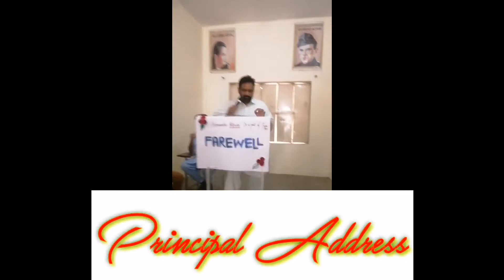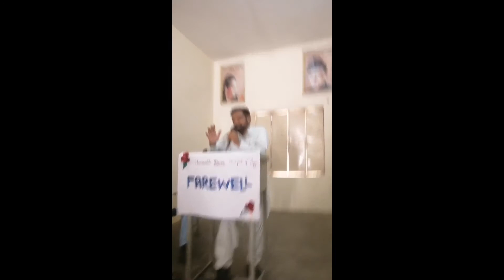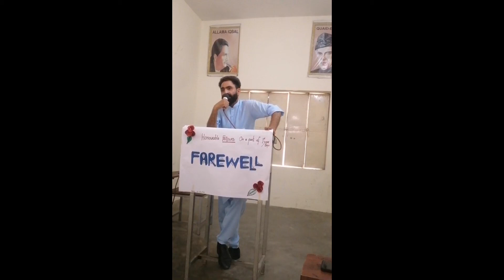Farewell Party! Last Year of College.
Farewell Party on a Part of the last year of college.